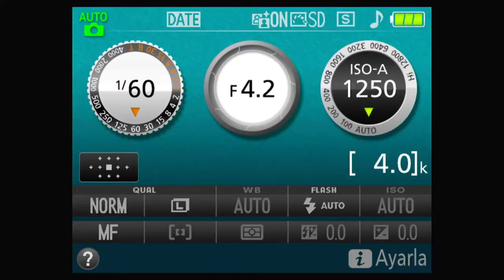capture card nasıl kullanılır - capture card ile fotoğraf makinasını web cam yapma - capture card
herkese selamlar dostlar capture card ile görüntü nasıl aktarılır, obs de capture card ile kamera nasıl açılır, capture card ile fotoğraf makınası nasıl web cam olarak kullanılır gibi durumları sizlere anllatım umarım yararlı bir video olmuştur.

do i need a capture card to stream on twitch,

1440p capture card,
1080p capture card,
10 dollar capture card,
1080p 60fps capture card for pc,
1up,
capture card 2 input,
capture card 2ds,
capture card 240hz passthrough,
capture card 2ds xl,
ca